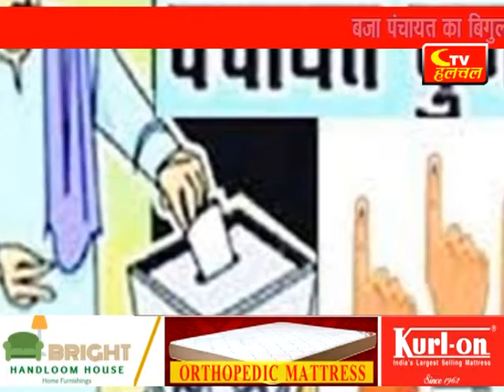राज्य निर्वाचन आयोग ने घोषित किए पंचायत चुनाव, नीमच जिले में 16 फरवरी का डाले जाएंगे वोट